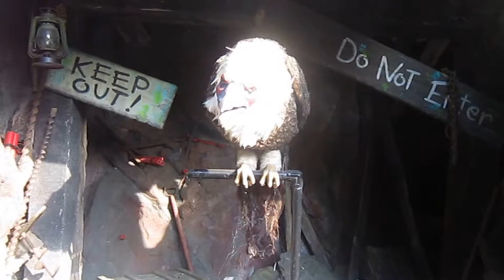Dollywood Mystery Mine off-ride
This was filmed 6/17/17-6/19/17 over 3 days